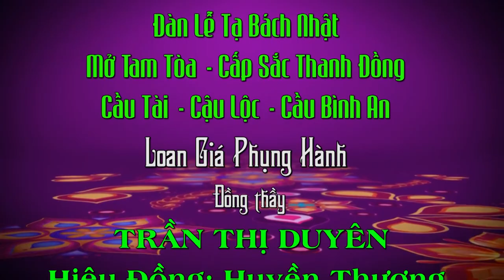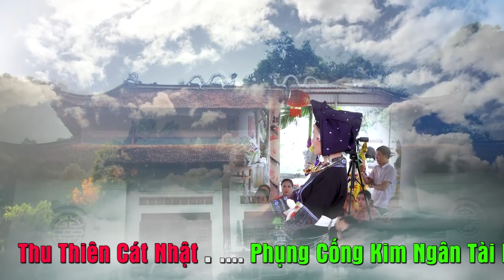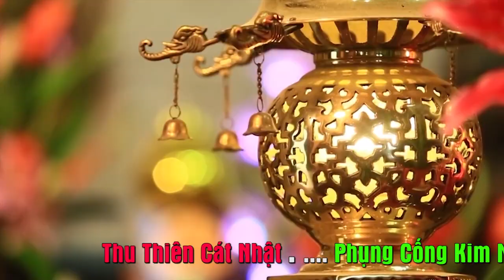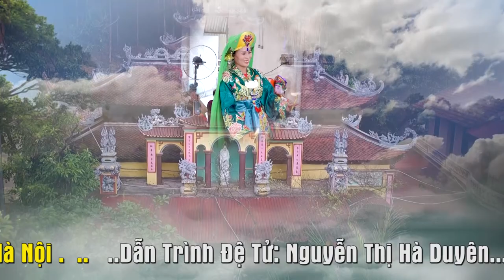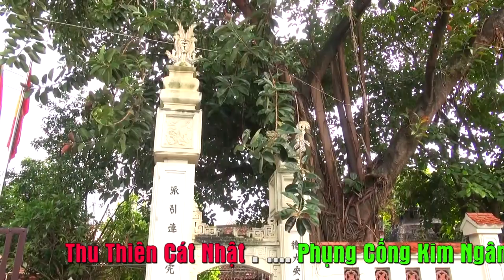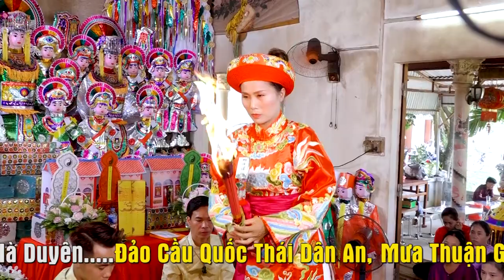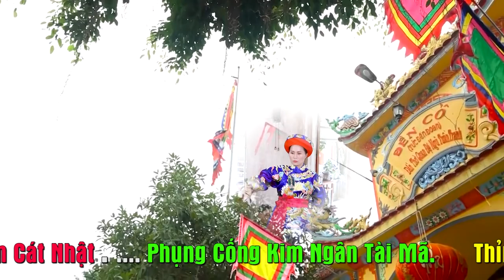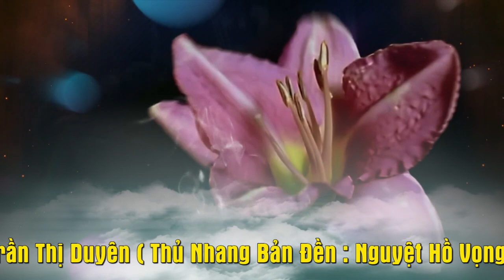Mong Đủ Duyên để Lại được gặp Đồng Thầy này 1 lần nữa.Đt TRần Thị Duyên Dẫn Trinh đệ tử